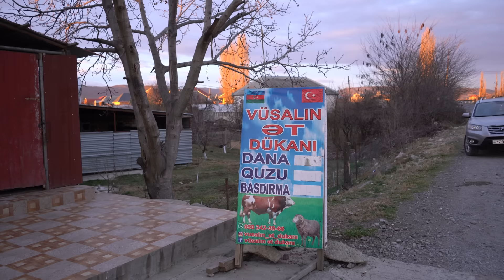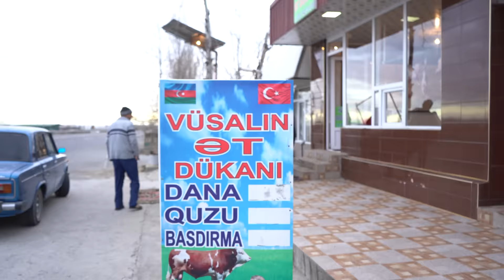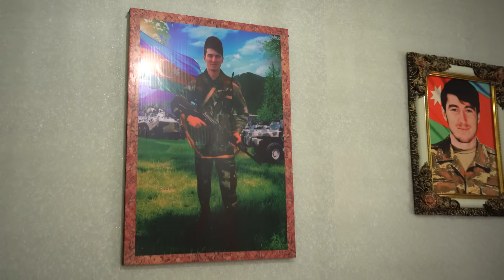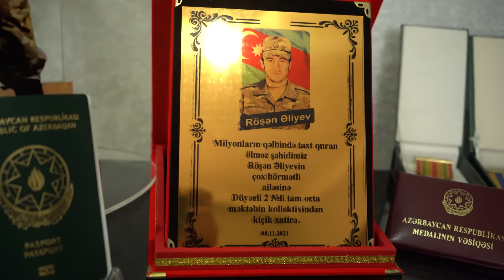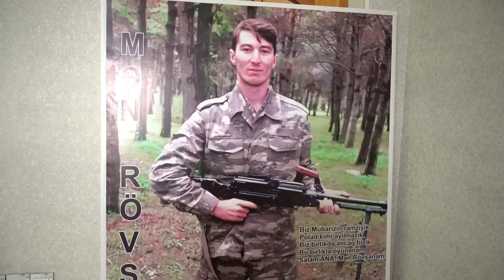Street Butchers in Azerbaijan | How to Cut a Calf and Divide the Meat Properly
country life vlog For Translation In Your Language Turn On Subtitles
All Videos Translated into all Languages of the World
This channel is dedicated to the Young Azerbaijani Family's Rural Lifestyle,
Young Families All over the World Divorce is sometimes impossible, sometimes it's because of a conversation at home.
On this channel, the Young Azerbaijani family presents its way of life to you every day, moment by moment,
Briefly About This Family!
Every day, the Young Family cooks delicious dishes from Azerbaijan and other countries and shares them with subscribers as a recipe,
Every day, the young family works in the fields and gardens, grows flowers, vegetables, fruit trees, teaches their children to work, teaches them to respect adults,
During the summer holidays, the Young Family goes on holiday in the beautiful and picturesque nature of Azerbaijan, and in the open air, under the trees, cooks a dish by the river and presents the recipe.
In addition, Young Family surprises viewers with a new invention every day.
These inventions include food, cakes, household items, and so on.
We want people all over the world to live happily and prosperously.
We want people all over the world to get married, and not to be offended and divorced.
We send joy and greetings to the whole world,
Thank you very much for watching us, how good you are,
Sincerely! Young Family Samir, Gunel, Royal, Ramil, Zahra,
Good luck to everyone who prepares !!!
Hashtags !!